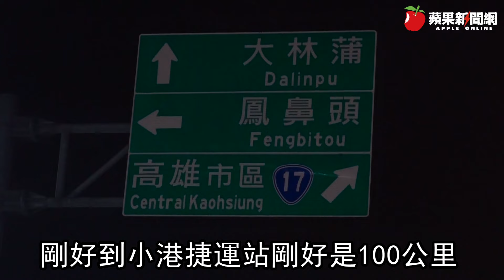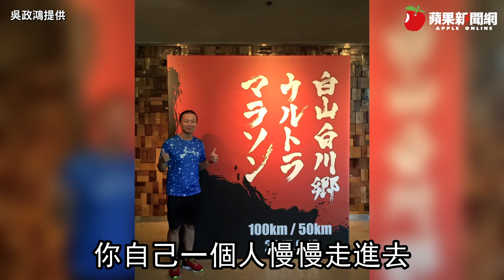台東跑回高雄！台灣百場百K超馬第一人 練出「孕」氣更痴狂 專訪 | 台灣新聞 Taiwan 蘋果新聞網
跑完一場距離100公里的超級馬拉松，對多數人來說，可能是人生中最遙不可及的距離，但47歲的超馬跑者吳政鴻，今年4月已累積一百場的超馬賽事，這項空前紀錄是台灣百公里超馬第一人。只是台灣每年超馬賽事有限，長跑成痴的吳政鴻自主規劃獨跑，路線竟是繞著台灣尾， 從台東跑回高雄的家，被跑友笑稱為神人。但神人遇上新冠疫情也被迫「半封腿」，連續三個月只能多繞遠路，靠跑步買早餐紓壓，他目前最大心願就是能脫下口罩束縛，重溫靠雙腿長征的暢快淋漓。

家住高雄的吳政鴻，2012年5月跑出人生第一場馬拉松賽事，一開始跑步動機跟多數人一樣，都是為健身、減重。他回想當時體重近90公斤，整個臉看起來就是胖嘟嘟，先選擇自家附近的美術館開始跑起來，結果跑不到一公里就覺得喘，但他沒放棄，繞著美館周邊一圈2.5公里長的人行道不斷練習，直到幾個月後同事邀他參加半馬比賽。

回想人生初半馬，吳政鴻坦言，「說跑的過程很舒服當然是騙人的！」但跑完的完成感與成就感的肯定，相較之前頂多跑5、6公里，被慫恿後竟然完賽，他才意識到「原來跑步是這麼好玩的事啊！」就這樣不只一路跑到現在，還越跑越久、越跑越遠。